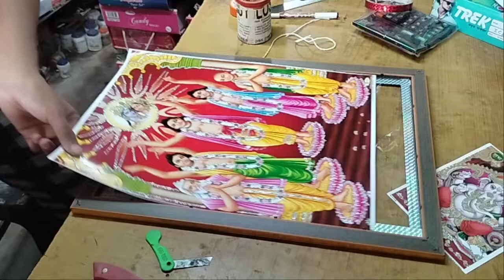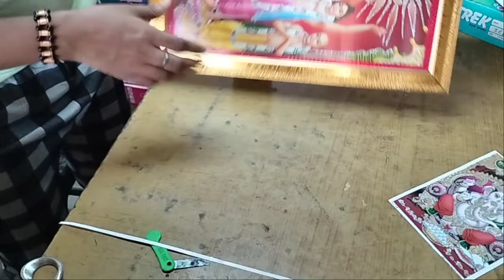A3 size photo binding & photo lamination |2022 New process 😲